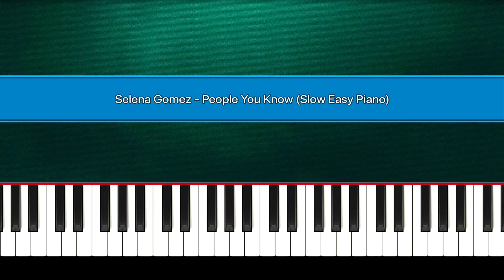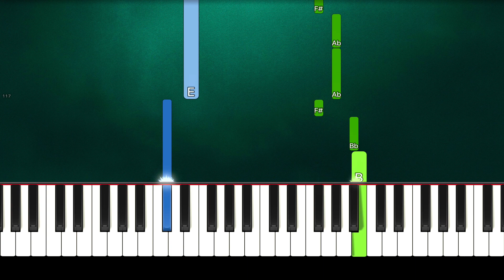Selena Gomez - People You Know Slow Easy Piano (Anyone Can Play)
Learn How To Play "Selena Gomez - People You Know" Slow Easy Piano Tutorial (Anyone Can Play)

🎶  Arranged, Edited And Recorded By musichelpdude.